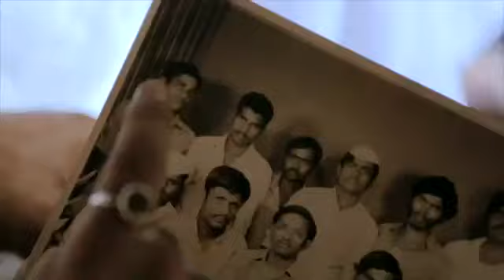Episode 13 Crowdfunding pitch